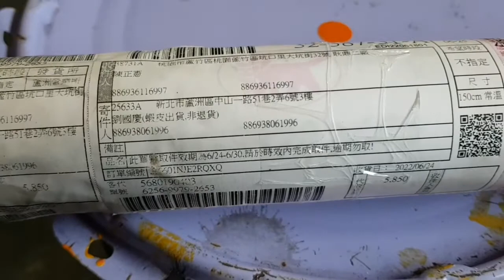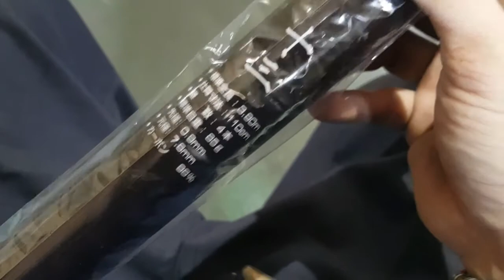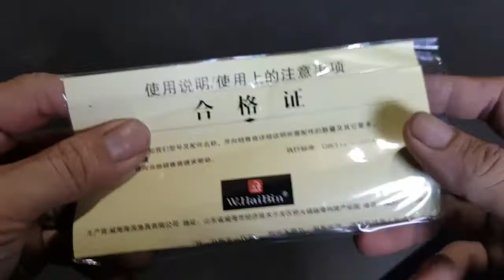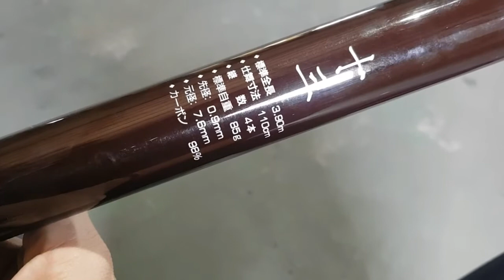Review Unboxing Tube Packing W.Haibin 孤 奏 3.9 Taiwan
W.Haibin 孤 奏 3.9 Taiwan